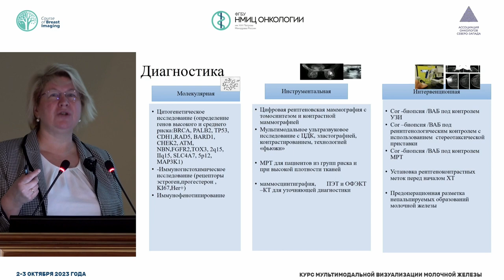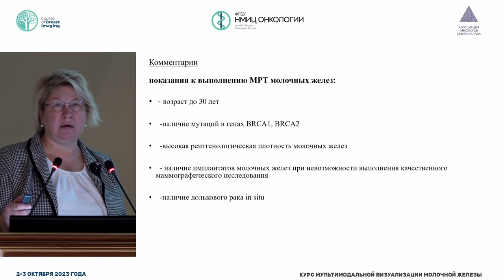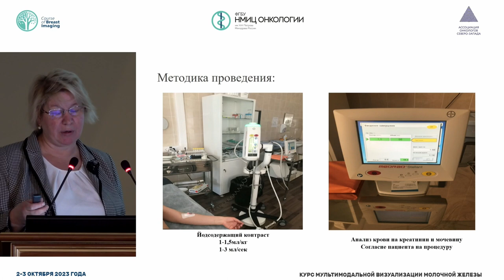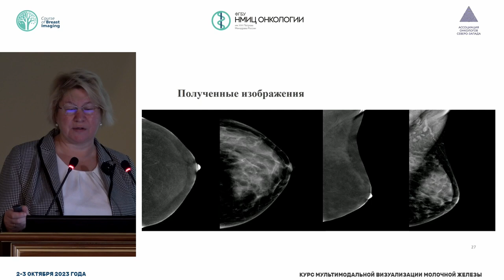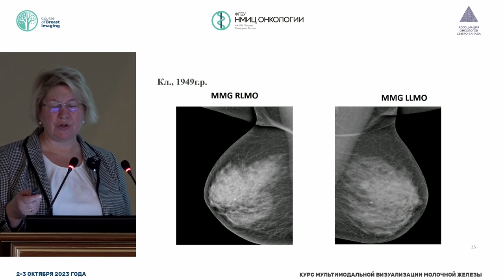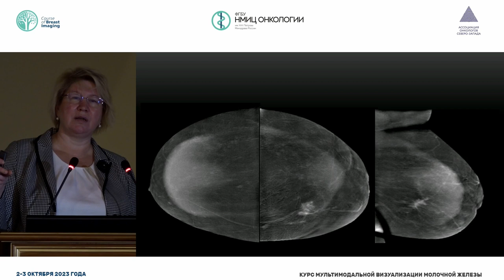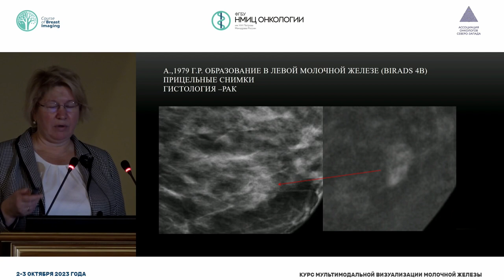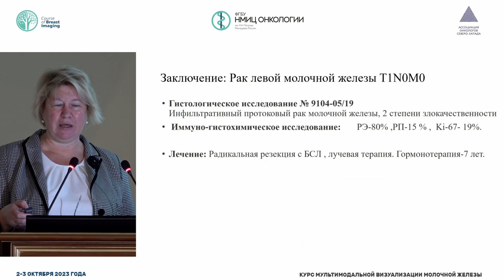Диагностические возможности контрастной маммографии в клинической маммол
Меских Елена Валерьевна – заведующая научно-исследовательским отделом профилактики, комплексной (включая лучевую) диагностики и лечения заболеваний молочной железы (федеральный маммологический центр) ФГБУ «РНЦРР» Минздрава России, д.м.н., г. Москва